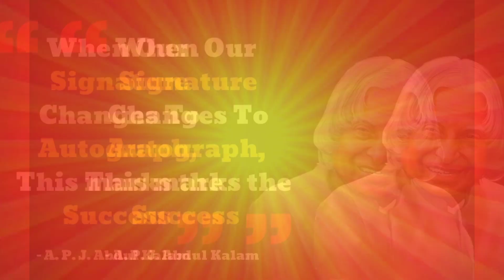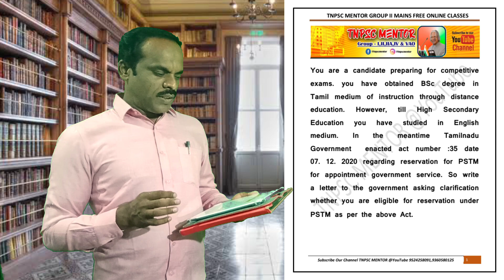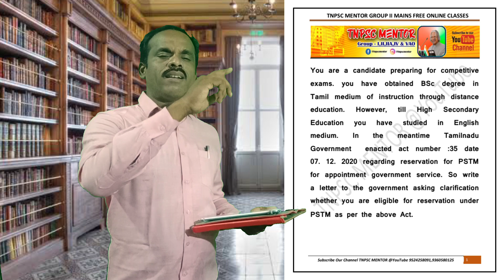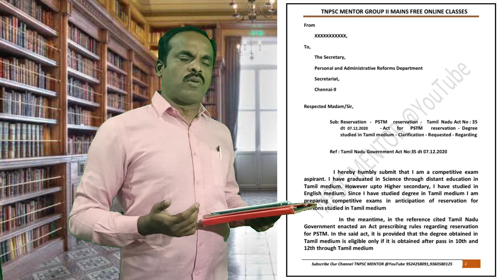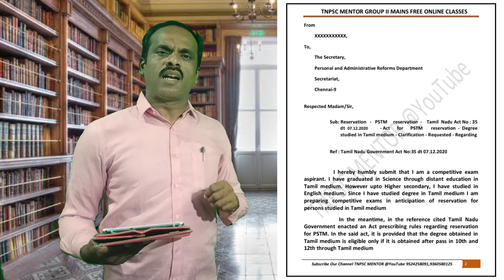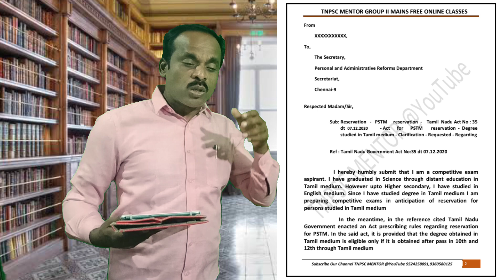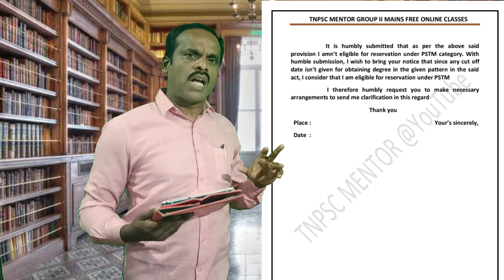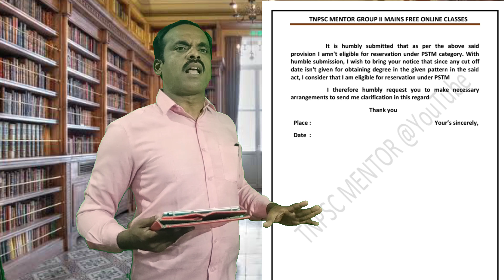Group II Mains free online classes/ Letter writing model 2/letter in English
Group II mains free classes
LETTER WRITING

Royal publication வெளியிடும்
TNPSC தொடர்பான புத்தகங்கள் பற்றிய
செய்திகளை உடனுக்குடன் தெரிந்துகொள்ள
எங்களது TELEGRAM link ல் இணைந்திருங்கள்